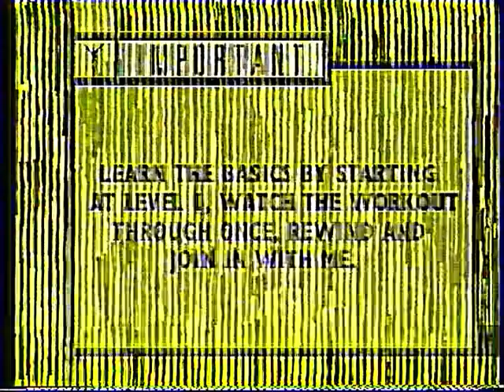Aerobik Frühsport für Berti(480P).mp4